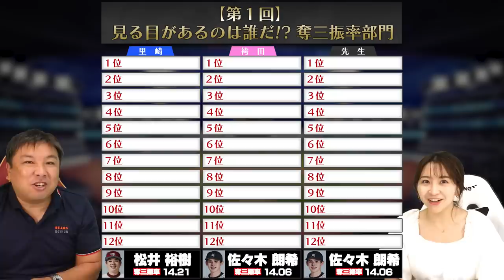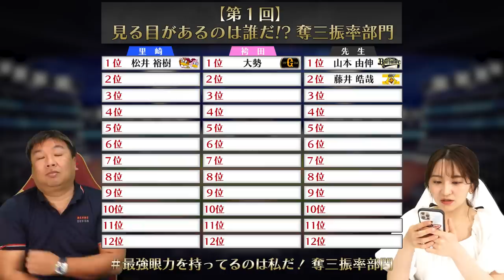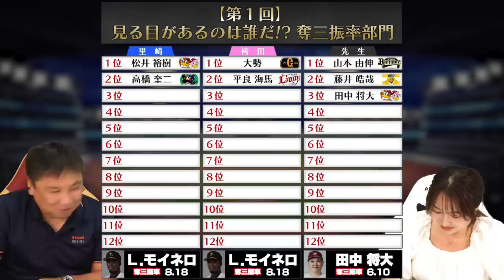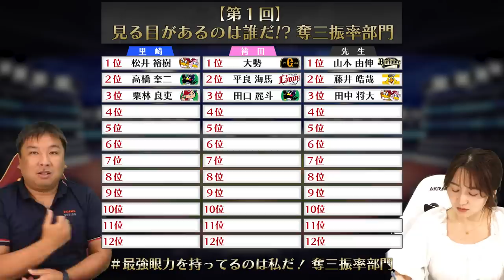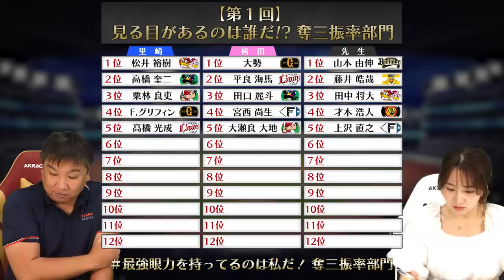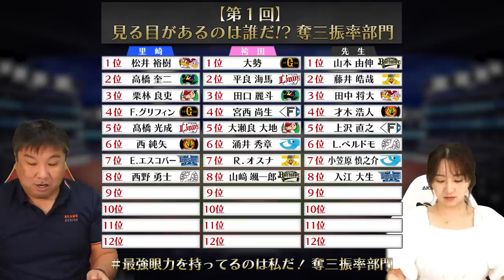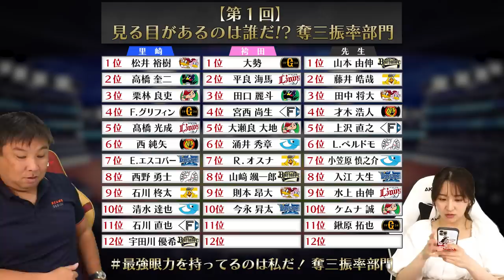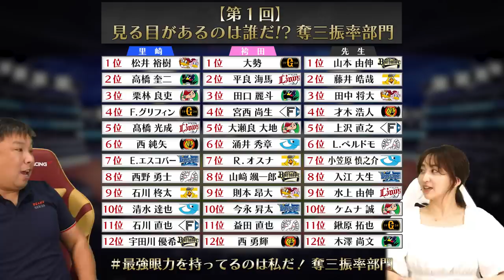【交流戦で順位がどう変わる⁉︎】12球団トップはロッテ種市投手‼︎あなたが選ぶ奪三振"率"が高い選手とは⁉︎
全問正解した方の中から抽選で「里崎チャンネル撮影観覧」が当たる！

2006WBC優勝！ベストナイン！ 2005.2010ロッテ日本一！